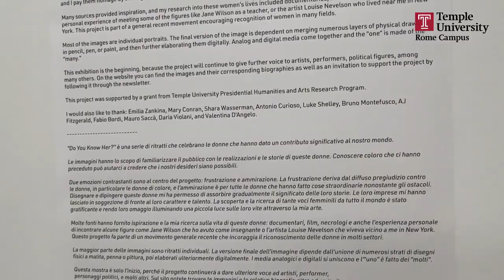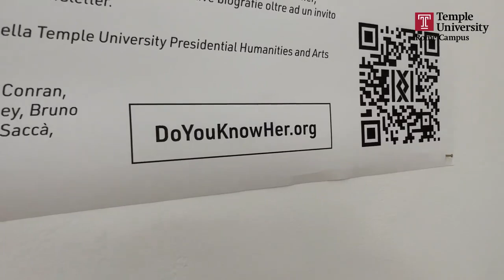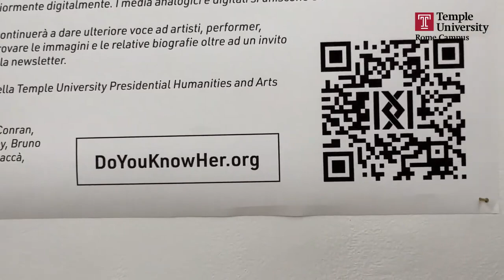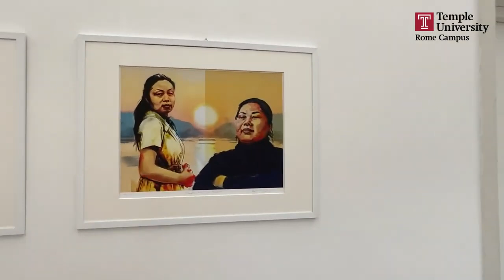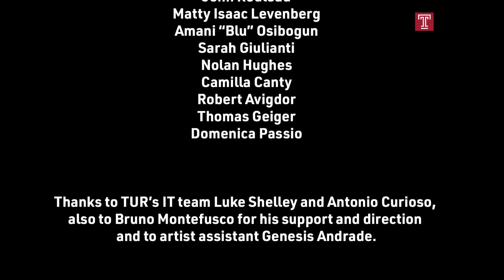DoYouKnowHer Exhibition by Katherine Krizek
An interview with Temple Rome Gallery’s curator Shara Wasserman, as an introduction to my show in the Gallery in May 2022. This show was the culmination of work done with funding from the Temple University Presidential Humanities and Arts Research Grant.